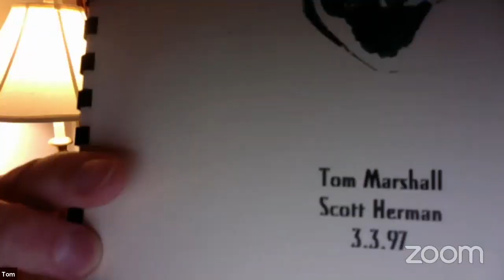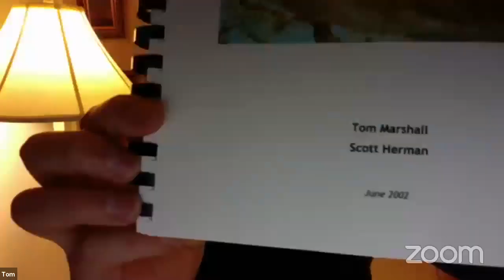Amigos Live! The Sigma Oasis Review with Tom Marshall, Mike Finoia & Michael Shields.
Mike, Mike & Tom recap the release of Sigma Oasis, Phish’s latest & greatest release.